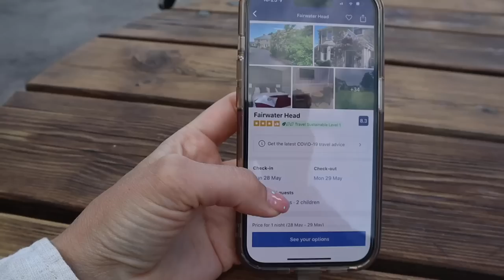Holiday Vlog Disaster! 😩 Frugal & Slow Living Family Travel UK It All Went Wrong. Lara Joanna Jarvis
This isn't how it was supposed to go!! I wanted to share our frugal living & slow living UK travel vlog where we show the ways in which we travel in the UK as a family and save money on the little things during our holidays but sadly it all went wrong! I will do you an update in an upcoming vlog, but we are trying to get some answers from AirBnB as to how this can happen!

Have you ever had a bad experience with AirBnB? I was still processing it when we were filming this Devon travel vlog but now I'm just really sad that we had a bad AirBnB experience and were left stranded in Devon with no where to stay and everything full or closed. Our road trip was across 5 counties and 6 hours of driving, such a shame we couldn't stay longer.

Hopefully next time we will have a better holiday experience to share with you! I love frugal and slow living trips like this where you pack up your food and just head out on a road trip somewhere new with the family!

I have loads of free budgeting printables over on my website if you'd like to get a free sheet to help you with budgeting just go to my and head to the "shop" :)

My Budget Best Life FB Group is free to join and is a really supportive community of budget friendly people!